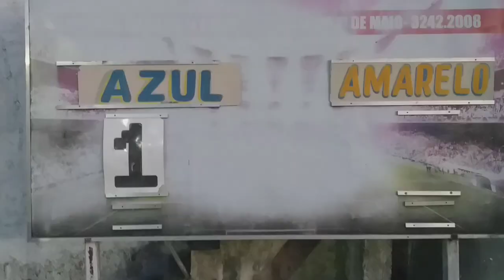Segundo baba da Associação Monte Alegre